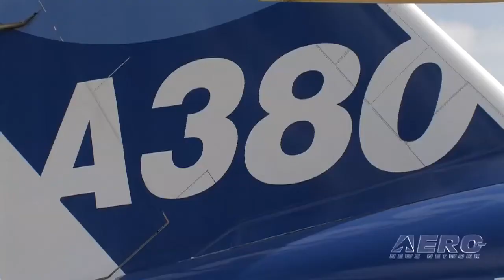Aero-TV: Airbus A380 - Super Jumbo Takes Over AeroShell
Along with some of the smallest aircraft being built and flown around the world today, AirVenture has a reputation for going big when bringing aircraft to Oshkosh, and 2009 is no exception. Among the impressive sights this year is the largest passenger aircraft ever built.

A crowd gathered on the Wittman Field flightline Tuesday afternoon for the arrival of the Airbus A380, one of the centerpieces of AirVenture 2009.

The enormous airplane made several passes over airshow central, both clean and with gear and flaps deployed, before landing and taxiing to AeroShell Square. It had been flown the previous day from Toulouse, France to Milwaukee before making its grand entrance at the show. The A380 on display is one of two flight test and development airplanes. It will be open for visitors for a couple of days before departing on Friday, the first time Airbus has allowed self-guided public tours of the aircraft's interior. The visit will include presentations by program officials and flight crew.

EAA went to great lengths to make sure the massive airplane would fit, taking exact measurements of the ramps and taxiways at Wittman Field. ANN reporters learned that the airplane made the turn from the active runway with about 14 inches to spare on the ramp.

The vertical stabilizer is currently towering over AeroShell Square. In this instance, the phrase "you can't miss it" actually applies.